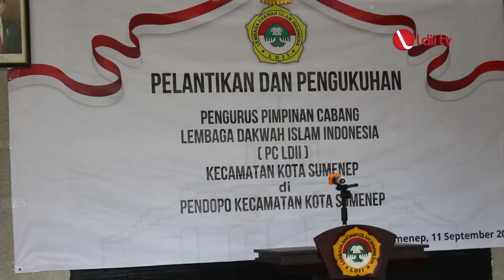LDII TV: Pelantikan dan Pengukuhan Pengurus PC LDII Kecamatan Kota Sumenep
LDII Kabupaten Sumenep melantik dan mengukuhkan pengurus PC LDII Kecamatan Kota Sumenep pada Sabtu tanggal 11 September 2021, untuk pertama kalinya seremoninya  dilaksanakan di pendopo kecamatan.

Pelantikan dan pengukuhan pengurus PC Kecamatan Kota Sumenep merupakan peristiwa bersejarah bagi jajaran pengurus PC LDII Kecamatan Kota Sumenep, sebab pengukuhan dan pelantikan ini dilaksanakan di Pendopo Kecamatan.
Facebook : Lembaga Dakwah Islam Indonesia